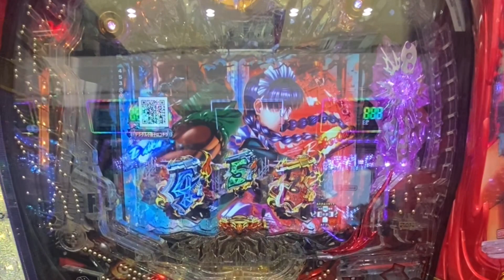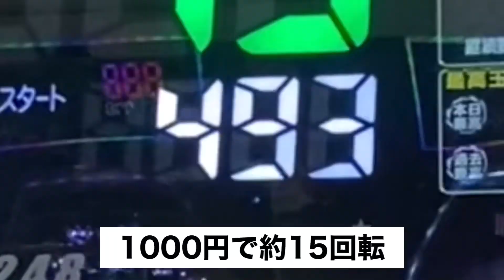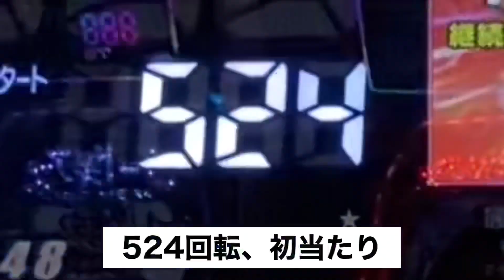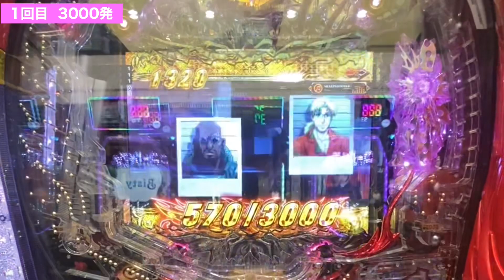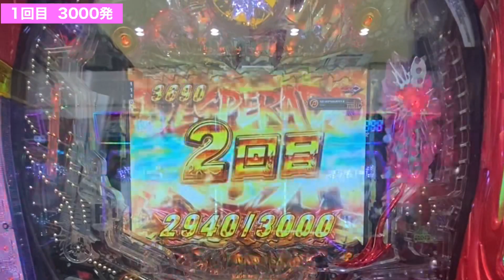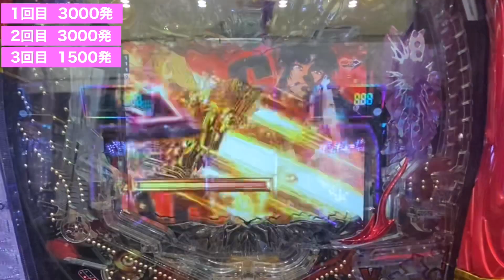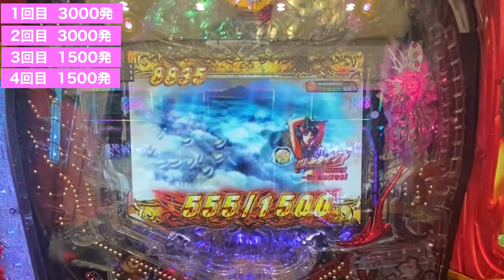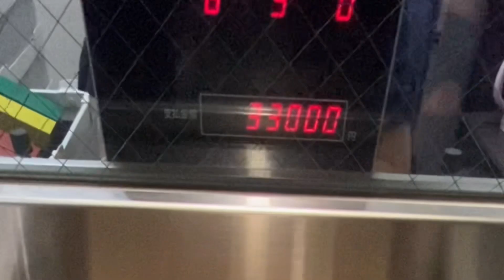チャンネル登録1000人記念！！大好きなブラックラグーンを打つ！！パチンコ【１／３１９】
記念して大好きなブラックラグーンを打ちました。なかなか面白かったので、よかったら観て下さい。